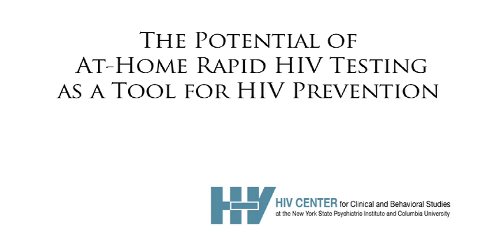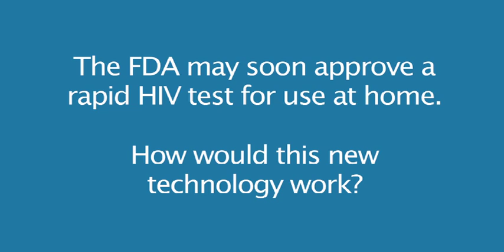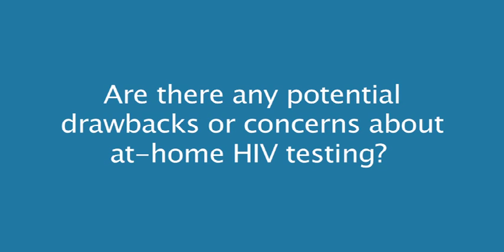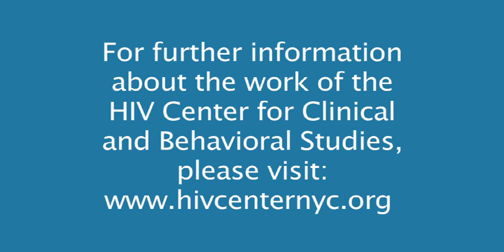The Potential of At-Home Rapid HIV Testing as a Tool for HIV Prevention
In this Video Q&A, Alex Carballo-Diéguez, Ph.D., addresses "The Potential of At-Home Rapid HIV Testing as a Tool for HIV Prevention."

Dr. Carballo-Diéguez is a Professor of Clinical Psychology at Columbia Psychiatry and Associate Director of the HIV Center for Clinical and Behavioral Studies. In the five-minute video, he explains his research studies on the use of at-home rapid HIV testing; explains how this emerging technology works; and reviews its potential benefits and drawbacks.

For further information about the work of the HIV Center for Clinical and Behavioral Studies, please